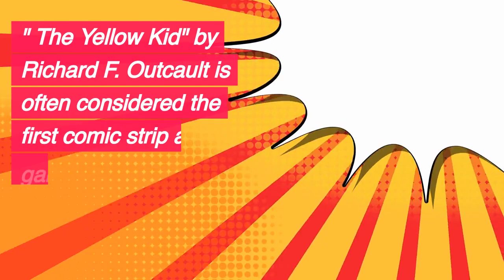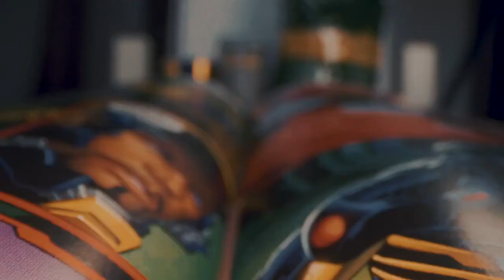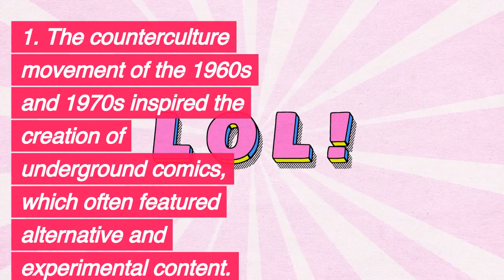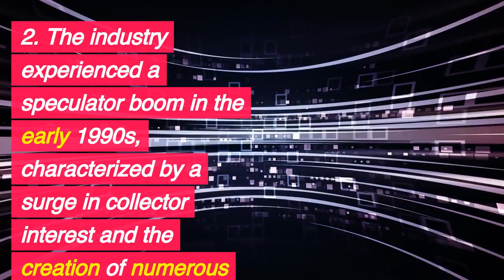History of Comic Books Review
Comic Books
Amazon Linke to Shop